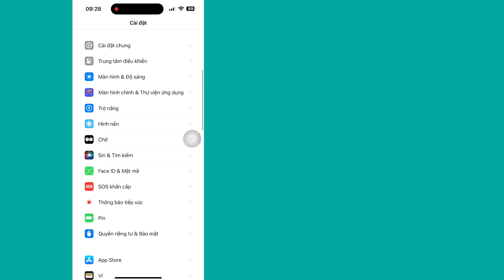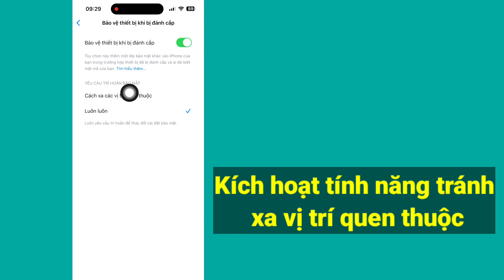Cách Tắt Trì Hoãn Bảo Mật Trên iPhone | Độ trễ bảo mật trong tiến trình iPhone 2024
Độ trễ bảo mật trong tiến trình iPhone 2024...

Ở đây trong Video này tôi sẽ hướng dẫn bạn cách tắt độ trễ bảo mật trên iPhone (2024). Hãy tiếp tục xem video cho đến khi kết thúc, Đó là phương pháp rất đơn giản và dễ dàng.
Video này dành cho bạn. Hãy xem hết video mà không bỏ qua nếu không bạn sẽ không hiểu đúng. Nếu bạn có bất kỳ yêu cầu hướng dẫn nào, hãy cho tôi biết trong phần bình luận! Tôi sẽ làm điều đó cho bạn trong vòng 1 ngày.

Republish it.